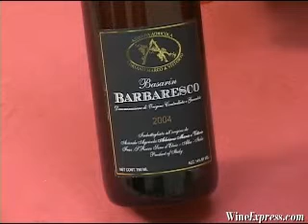Barbaresco 2004 Basarin, Adriano, Marco & Vittorio